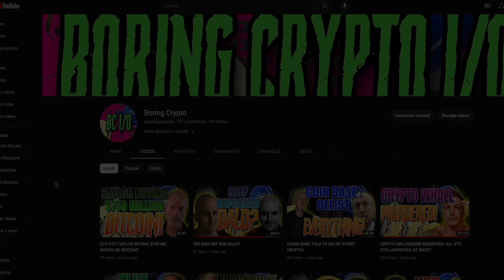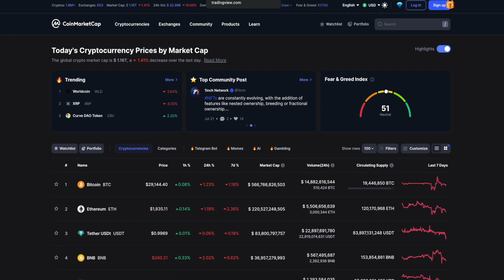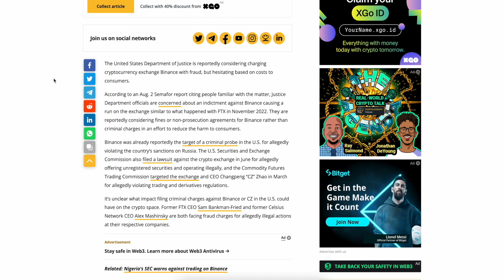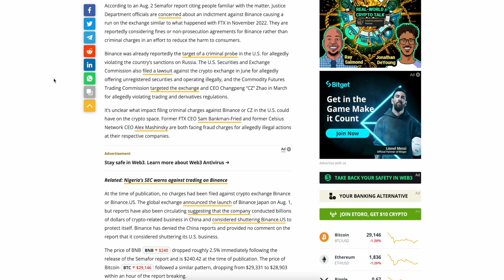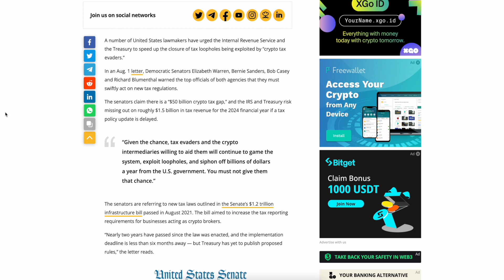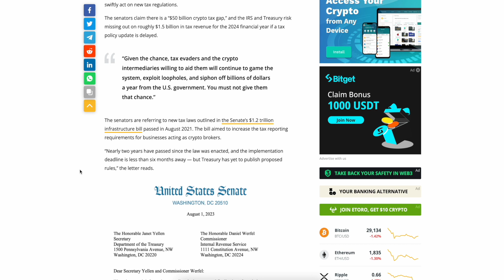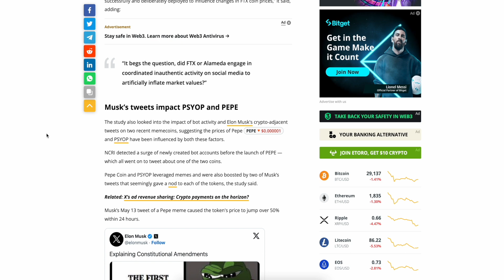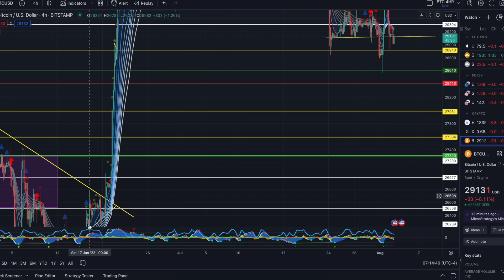US GOV WANTS MORE OF YOUR CRYPTO TAX $$ SO THEY CAN GET RICH!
US DoJ is concerned about a run on Binance should prosecutors bring fraud charge.
Elizabeth Warren, Bernie Sanders urge closure of ‘$50 billion crypto tax gap’.
Elon Musk tweets and Twitter bot spam influences altcoin prices